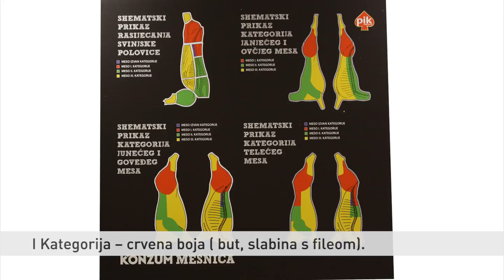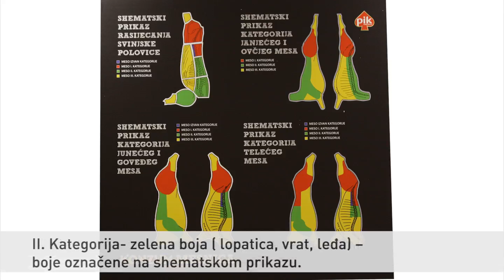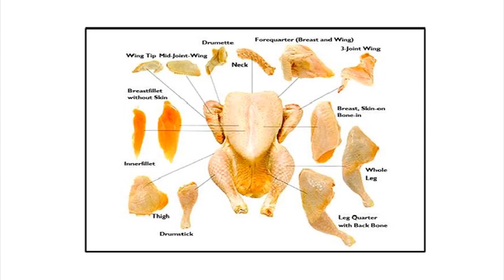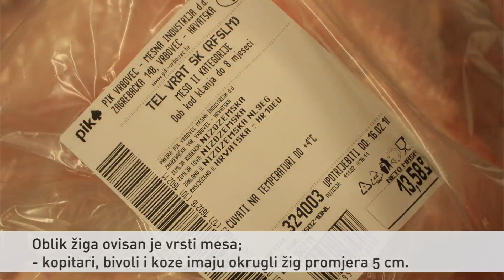Meso Iv Dio 1